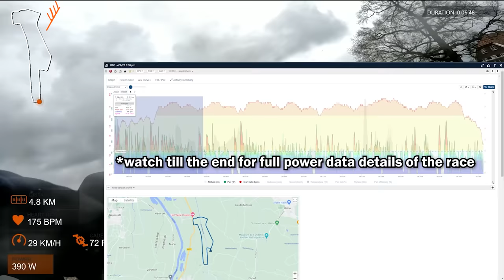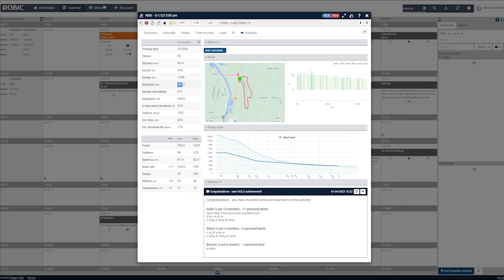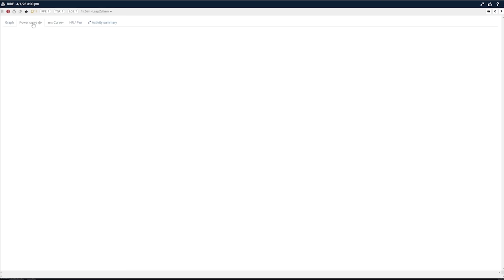398FTP and I Got DROPPED in 5,5 minutes!?? - Omloop van Herxen 2023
What is more important? Big power numbers or Position? In this video I show that just having a 400watt FTP is not enough to finish a bike race! This is the ''Omloop van Herxen'' in the Elite category. One of the first road races in the Netherlands and the competition was high!

► SIROKO cycling KIT & GLASSES - 10% EXTRA OFF (link applies discount automatically)

0:00 Intro
0:35 about today
1:28 my death sentence
3:30 its breaking up
5:35 where I dropped..
6:08 crash
7:45 it's all about position
13:17 don't make this mistake riding echelons...
16:00 Now it's really over..
18:00 riding solo
19:28 Not all over after all?
21:16  Detailed power data analysis